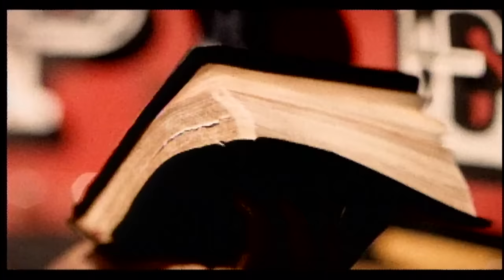Sawyer Brown - Mission Temple Fireworks Stand (Official Music Video)